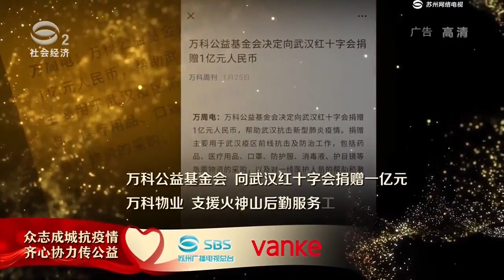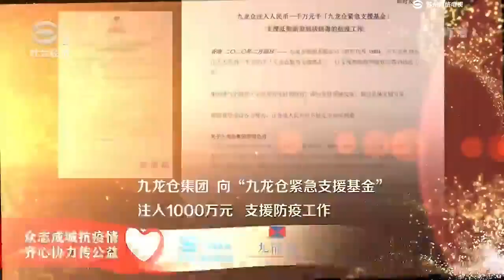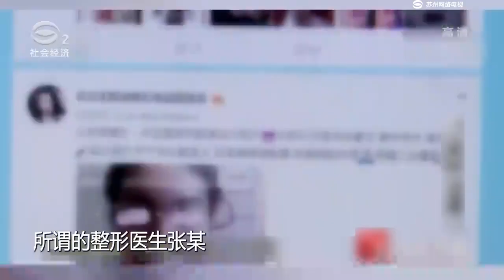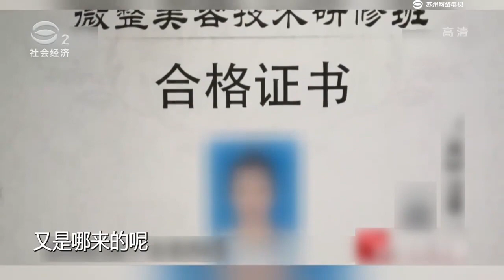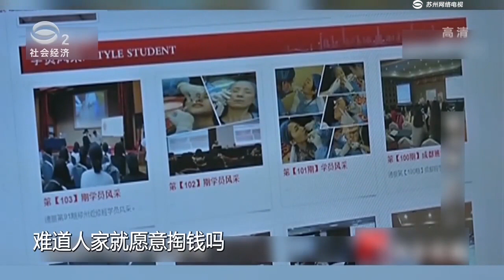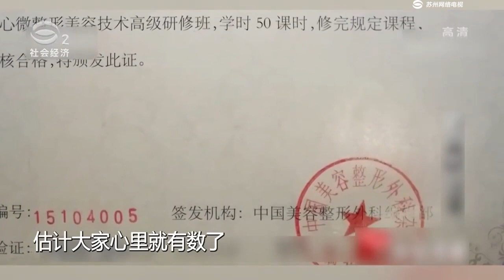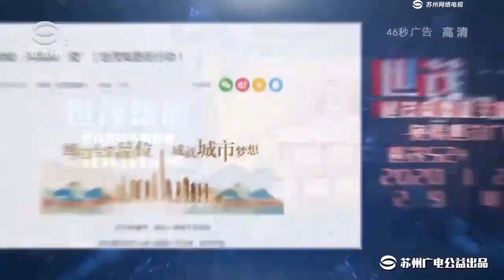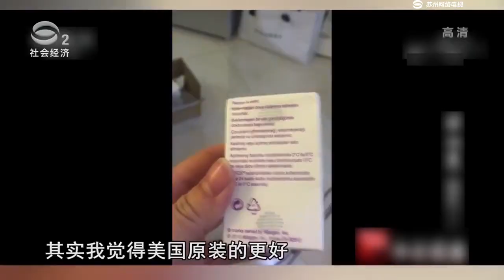苏州方言脱口秀《施斌聊斋》完整版2020-3-26#苏州电视台